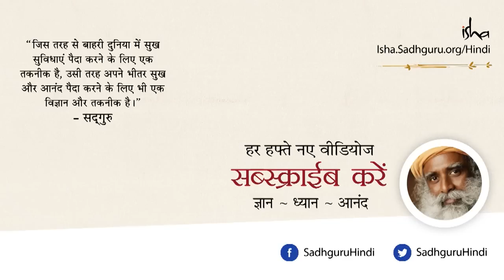जाने सफल होने की एक शानदार ट्रिक! Sadhguru Hindi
एक जिज्ञासू ने सद्‌गुरु  से पूछा की सफलता किसके द्वारा तय की जाती है: आस्था, भाग्य या ईश्वर। सद्‌गुरु बताते हैं कि इन चीज़ों के प्रभाव के बारे में सोचने के बजाय अपने प्रयत्न पर ध्यान देना ज़रूरी है।

सद्‌गुरु एक योगी, युगदृष्टा, मानवतावादी सद्गुरु, एक आधुनिक गुरु हैं, जिनको योग के प्राचीन विज्ञान पर पूर्ण अधिकार है। विश्व शांति और खुशहाली की दिशा में निरंतर काम कर रहे सद्गुरु के रूपांतरणकारी कार्यक्रमों से दुनिया के करोडों लोगों को एक नई दिशा मिली है। दुनिया भर में लाखों लोगों को आनंद मार्ग में दीक्षित किया गया है।